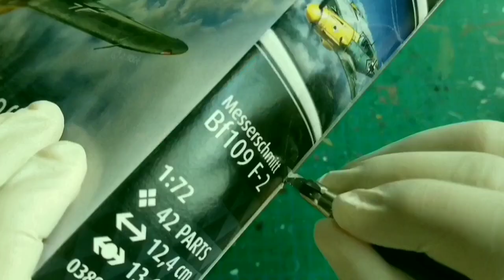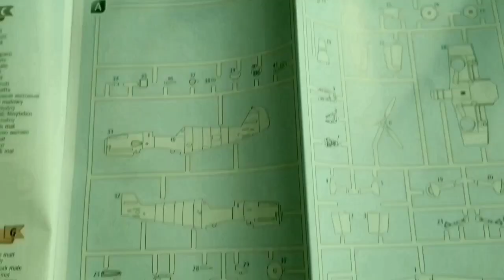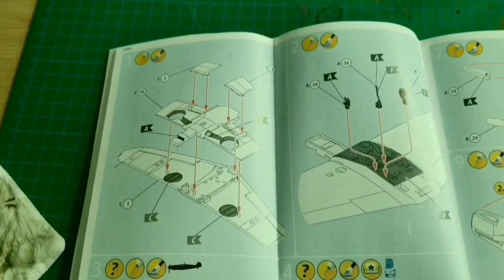Revell Messerschmitt Bf 109 F-2|Fullbuild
Hey, schreibt gerne in die Kommentare wie ihr das neue Format findet